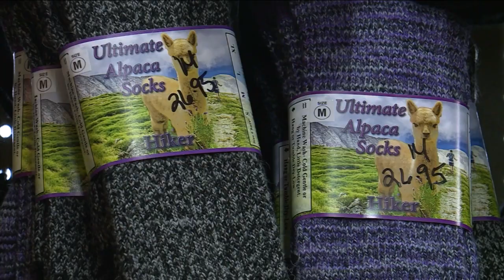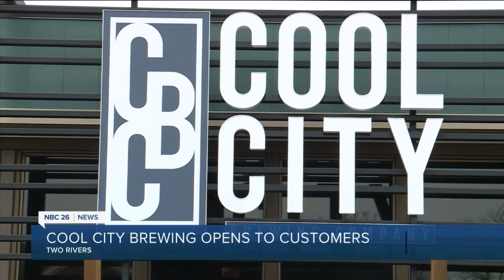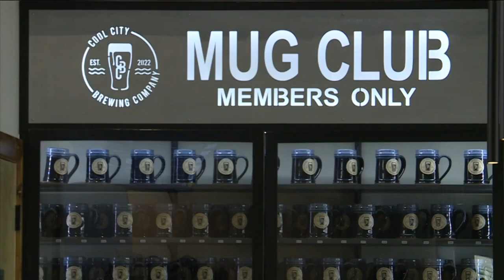Mac Discovers Two Rivers, Chef shares shareables